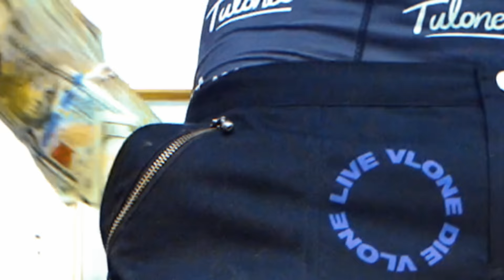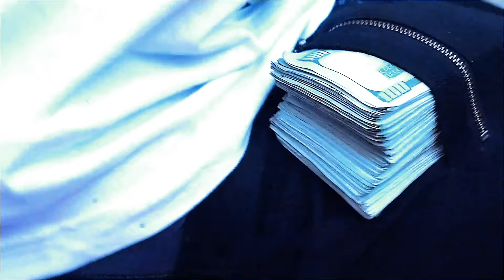Danny Wolf & Hoodrich Pablo Juan - Get In My Bag [OFFICIAL MUSIC VIDEO]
Curated By Danny Wolf
(Produced By Danny Wolf)

Follow/Stream more content from Hoodrich Pablo Juan!

Chaosclub.co

The official Youtube channel for The Chaos Club.